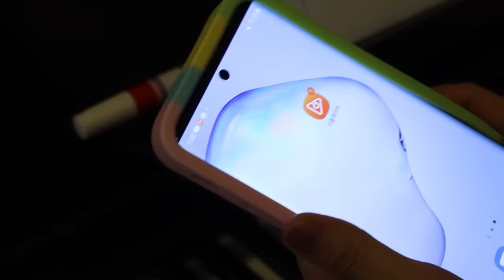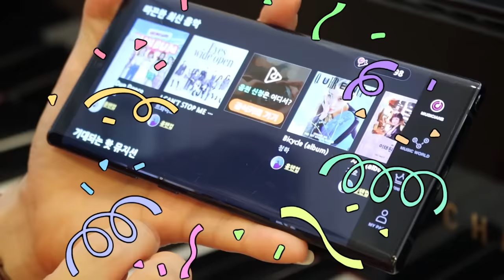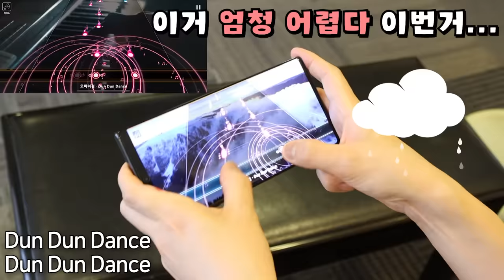피아노 연습 속이는 천재적 방법! [오마이비키]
재밌게 리듬 타면서 즐길 수 있는
더플레이어 게임
같이해보면 좋지요~!